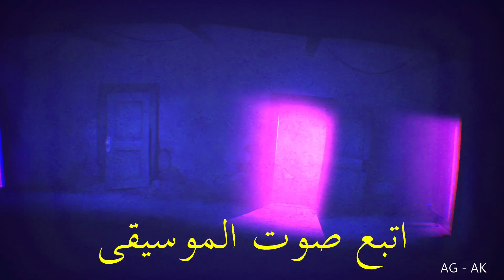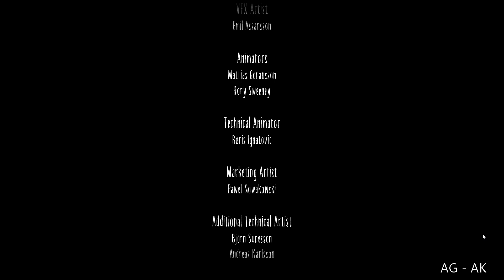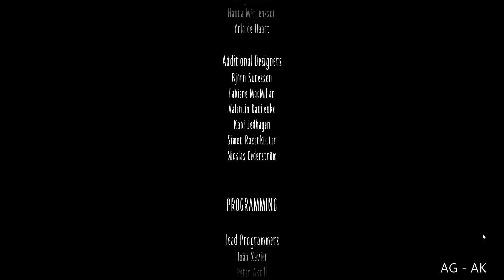ليتل نايتميرز 2 النهاية وقتال الزعيم الاخير - LITTLE NIGHTMARES 2 ENDING #3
كوابيس صغيرة 2 لعبة ممتعة بتمنى تستمعوا فيها معي

امازون اماراتي

لا تنسوا تستخدموا كودي بستور فورتنايت "AGAK" لحتى تدعموني وتدعمو القناة

الكونسل المستخدم لالعاب الكونسل هو
PS5 DIGITAL EDITION
امازون اماراتي
امازون سعودي

موصفات البي سي المستخدم للالعاب مع روابط للشراء من امازون
ASUS PRIME Z390-A
INTEL COREi9 9900K 3.60GHz
MSI GeForce RTX 2080 SUPER X TRIO
G.SKILL DDR4 TRIDENTZ RGB 32GB (3600)
THERMALTAKE SMART PRO RGB 850W
Tortox Liqwi L240 RGB Liquid Cooler :
Aigo Shadow 2
logitech G402 mouse
RAZER Huntsman Keyboard
RAZER NARI ULTIMATE HEADSET
الكوابيس الصغيره 2
كوابيس صغيره الجزء الثاني
ليتل نايت مير 2
ليتل نايت ميرز 2
ليتل نايتمير 2
LITTLE NIGHTMARES 2 ENDING EXPLAINED
LITTLE NIGHTMARES STORY EXPLAINED
شرح قصة كوابيس صغيرة
شرح قصة ليتل نايت ميرز
شرح نهاية ليتل نايت مير 2